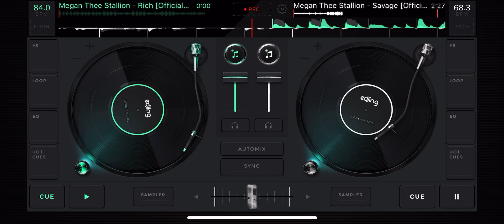Megan thee stallion savage slowed